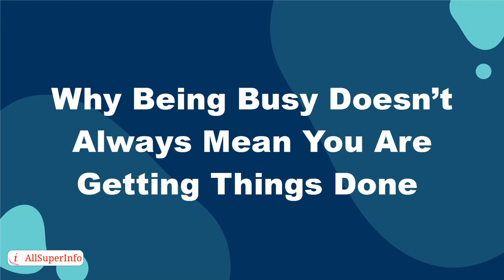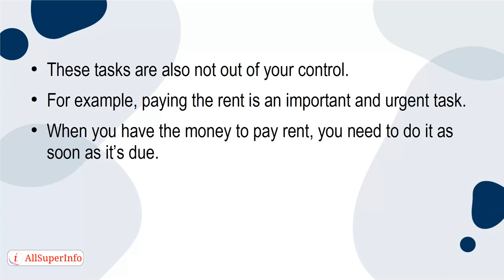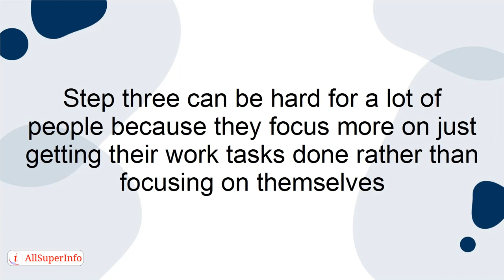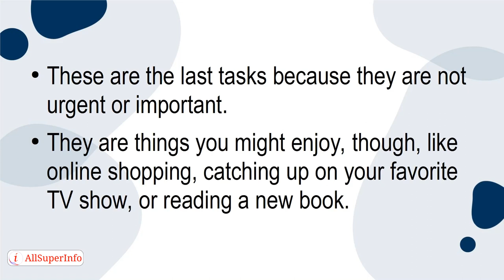10 Why Being Busy Doesn’t Always Mean You Are Getting Things Done